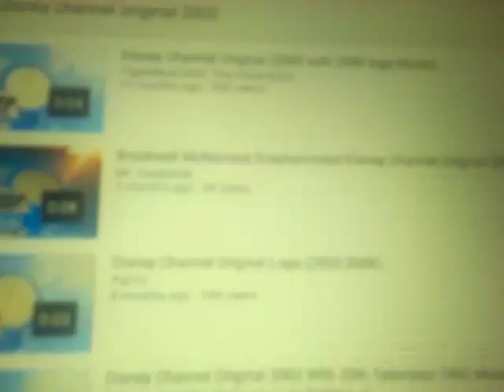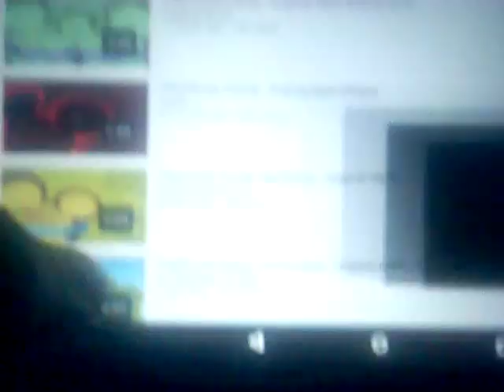New Adventures of Winnie the Pooh Credits with Disney Original logo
Plasters the 1988 Walt Disney Television logo